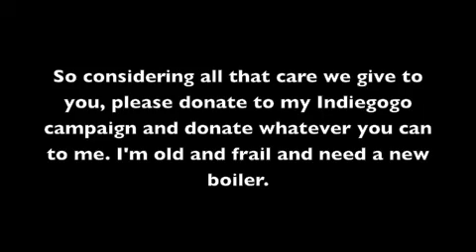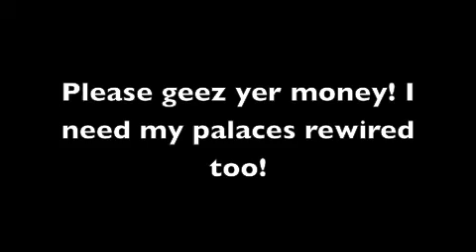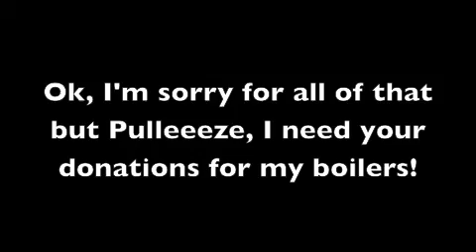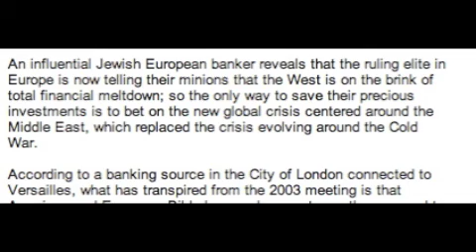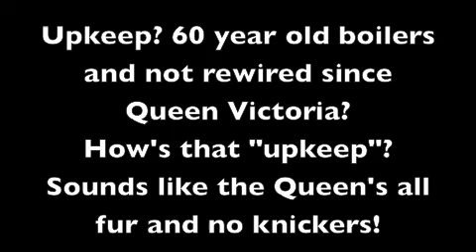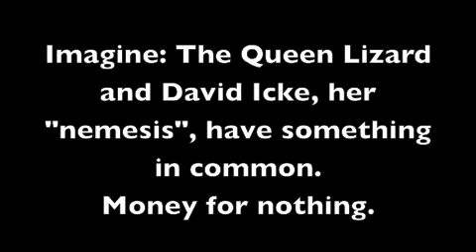Queen on benefits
These people will never stop taking the piss, you know, until you get a grip and use the brain god gave you!